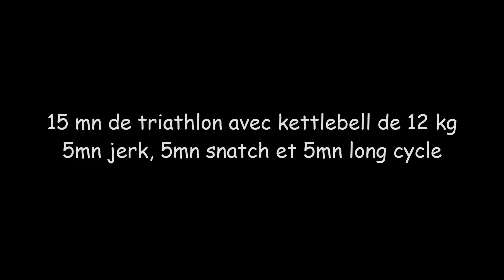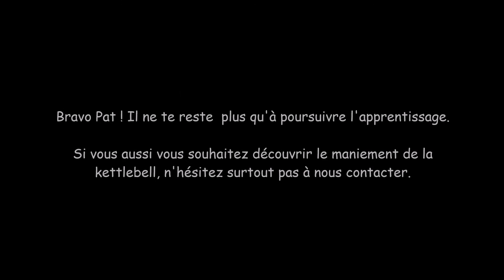Séance d'initiation Kettlebell Sport. Association Yoksuthaï, Pouillon, Les landes, Aquitaine.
Courts extraits d'une initiation au maniement de la kettlebell de Pat Akm, professeur de Krav Maga sur Bordeaux.